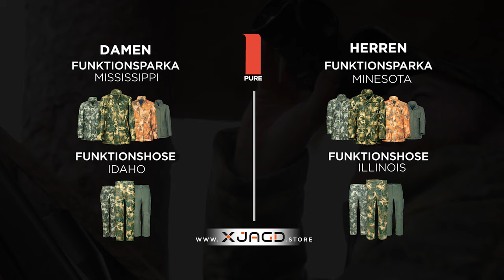Jagderlebnisse mit X JAGD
Wie kann die jagdliche Tarnung von X JAGD deinen Jagderfolg steigern?
 DEMORPHING unterstütz dich dabei, dich für das Wild unsichtbar zu machen. Denn Wild sieht keine Roten Farben, allerdings kann es Flächen und Kontraste sehr gut wahrnehmen. Die chaotischen Muster der DEMORPHING Tarnung lassen dich mit deiner Umwelt verschmelzen.